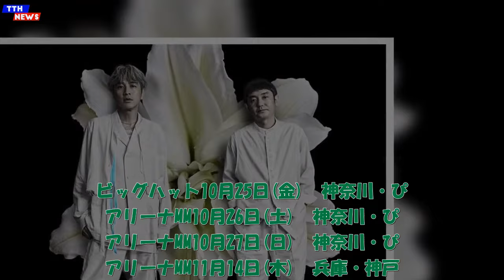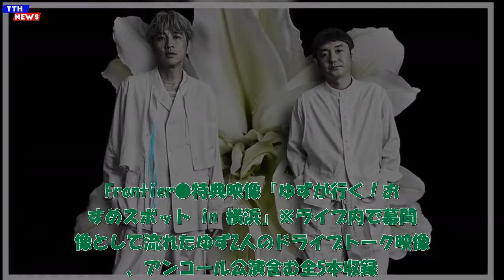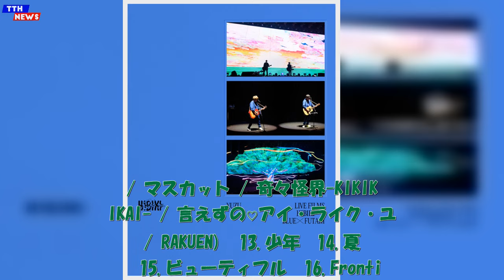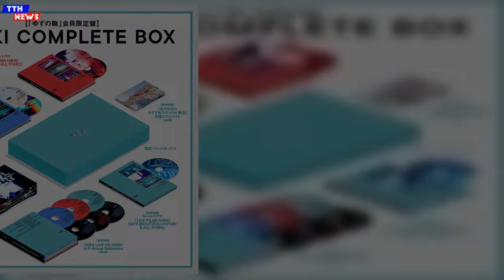TTH- ゆず、新曲「Chururi」を5月配信＋2年ぶりアルバムを今夏発売＋全12ヵ所30公演の大規模ツアー開催決定